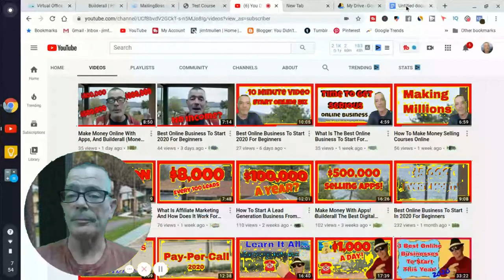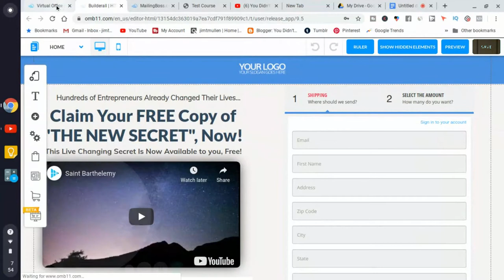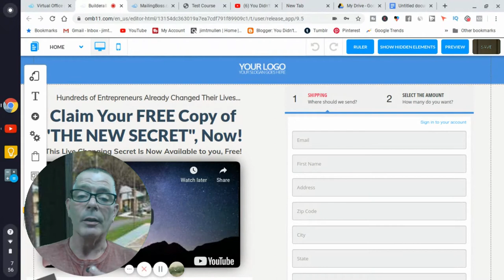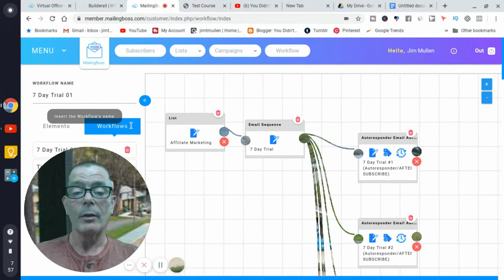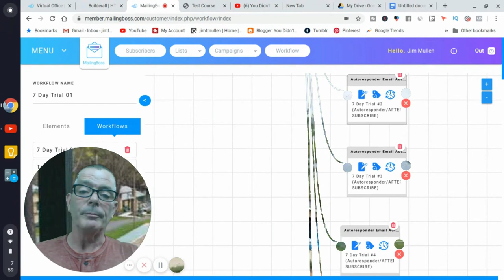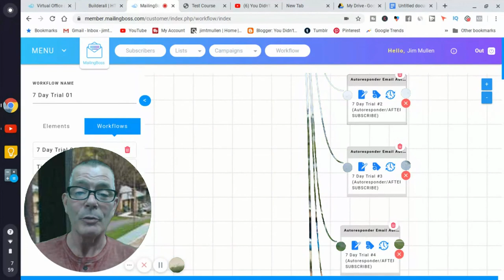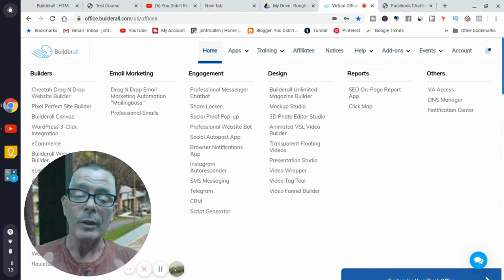Stuck Home How Can I Make Money 2020